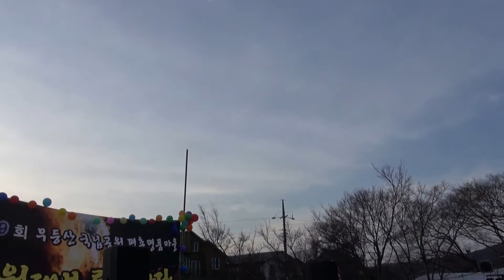평촌의 정월대보름 민속놀이 한마당 2/3부 - 개막식 / 대금 연주